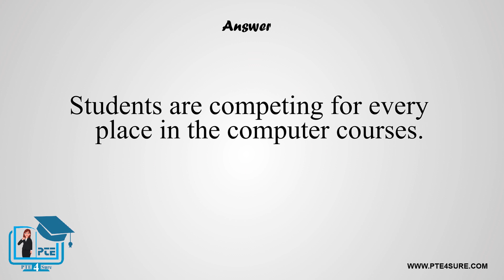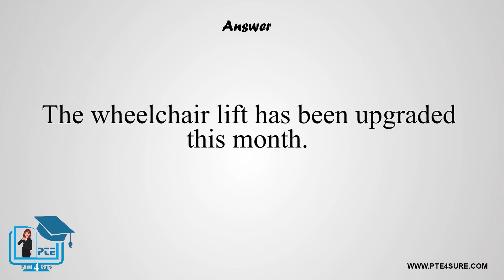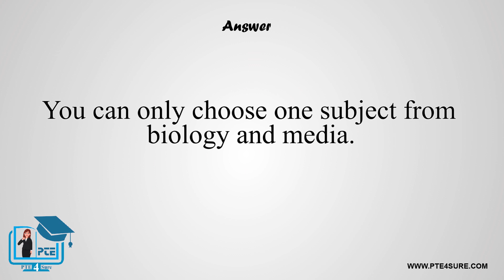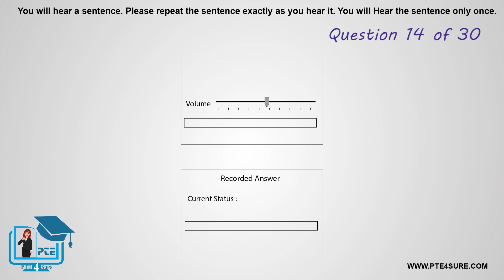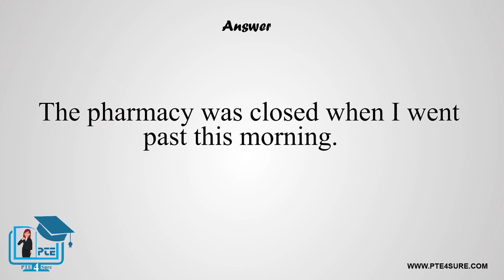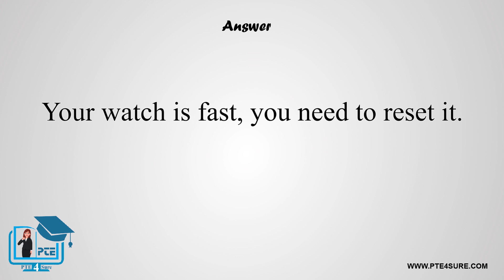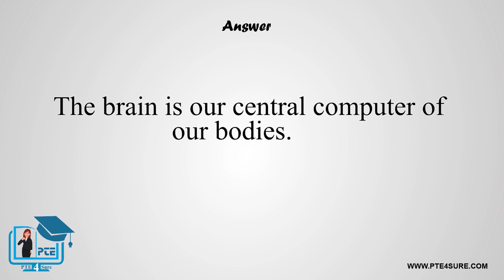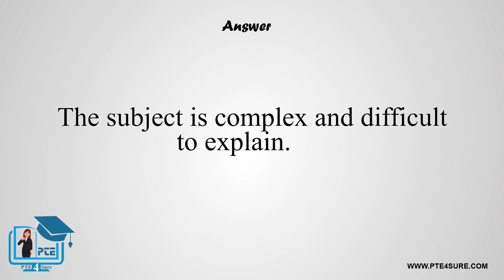PTE Repeat Sentence| PTE RS April 2022 Predictions| PTE Most Repeated & Updated Material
Hey!